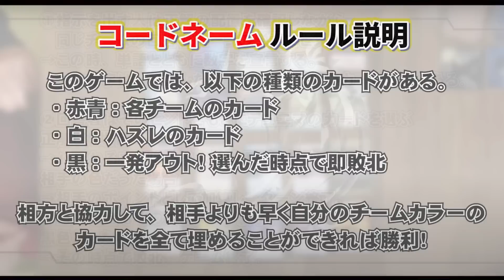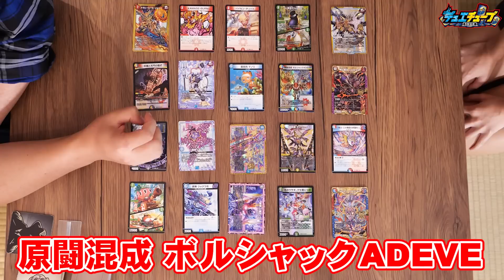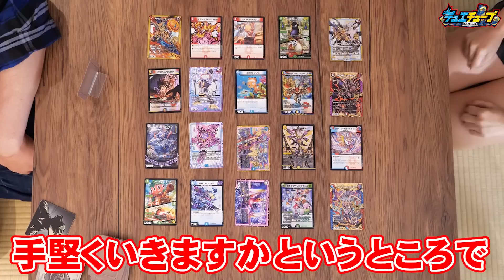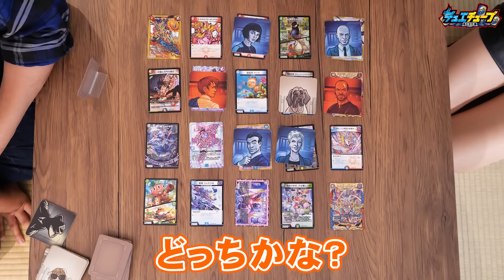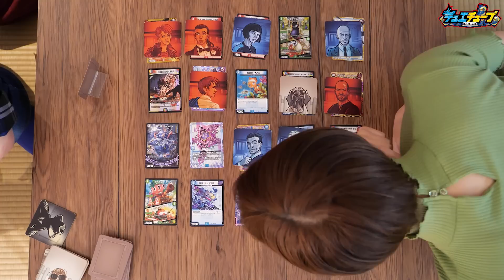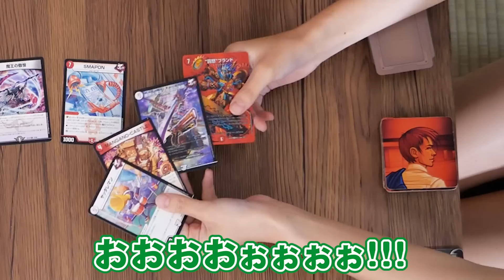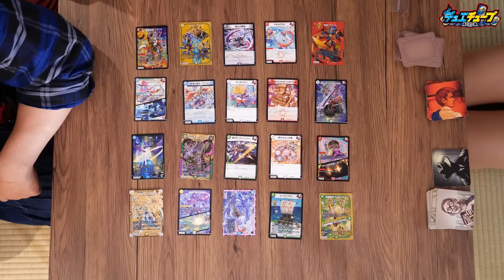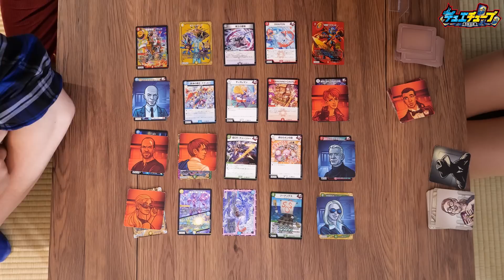【デュエマ】新カードが続々！？未発売パックを開封してコードネーム対決！！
今夜は未発売パックを開封してコードネーム対決！！新カードが続々登場！